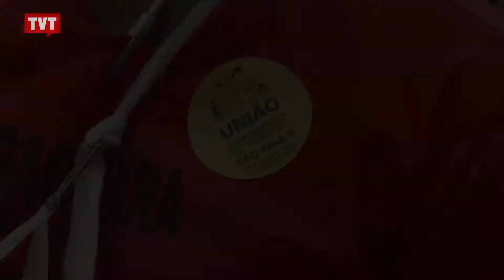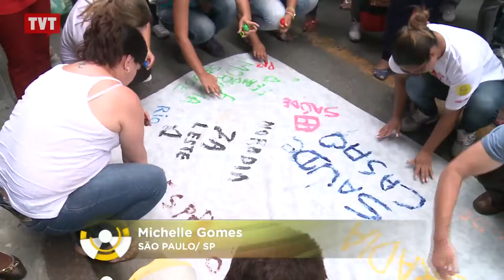Mulheres fazem marcha em São Paulo para cobrar moradia digna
União dos Movimentos de Moradia de São Paulo luta para que 5% das habitações construídas pelo poder público sejam destinadas a mulheres vítimas de violência com risco de morte.